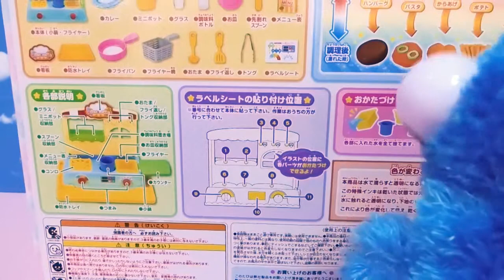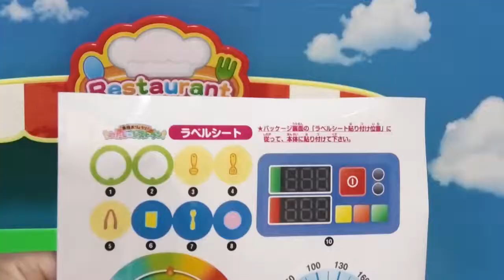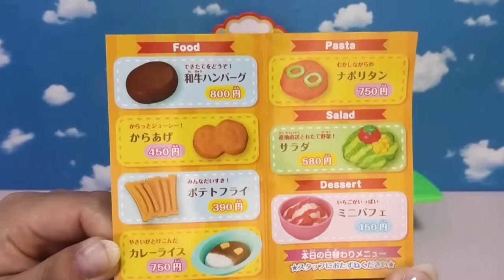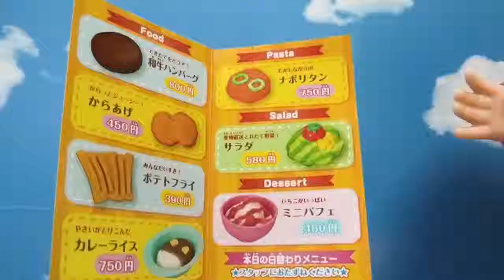Sesame Street ☆ Elmo & Cookie Monster My Restaurant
Elmo and Cookie Monster have opened a store! I'm going to burn hamburgers and fry potatoes in a toy restaurant that changes color using water!

Sesame Street＃Elmo＃toy